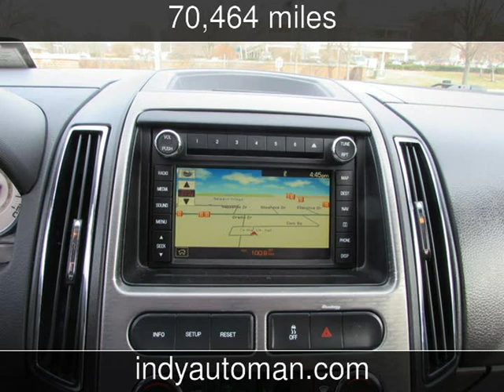2010 Ford Edge Sport Used Cars - Carmel,Indiana - 2015-04-03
See more details about this used car This 2010 Ford Edge Sport with 70,464 miles is for sale at Indy Auto Man .